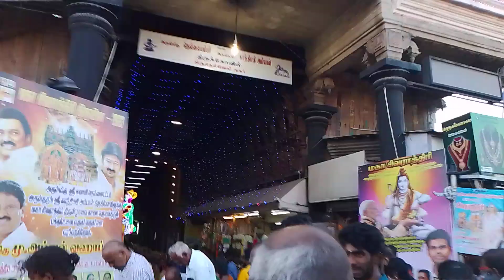Mahashivratri 🙏 Nellaiyappar Kovil Tirunelveli